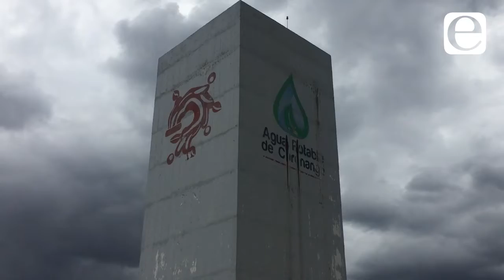Edil de Coronango dice que no falta el agua, habitantes reviran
El alcalde de Coronango, Gerardo Sánchez Aguilar, aseguró que el suminstro de agua potable en juntas auxiliares del municipio esta cubierta al 100 por ciento, sin embargó, pobladores acusarón que aún hay cortes de agua que se prolongan hasta por una semana 🧐